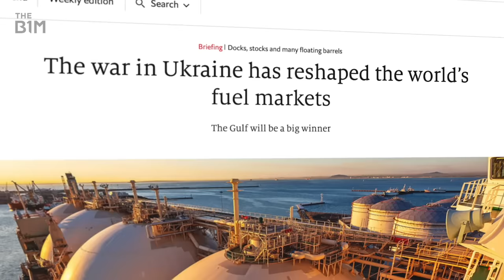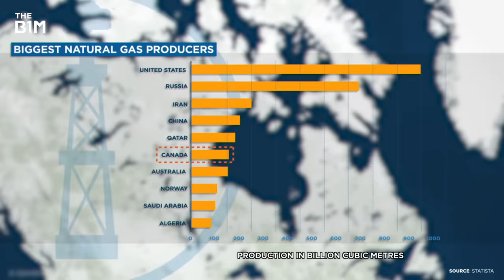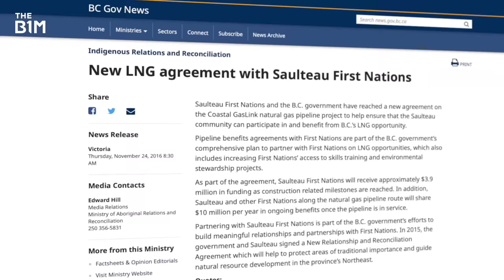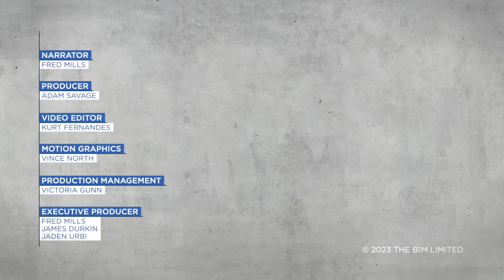Canada’s $30BN Gamble To Become An Energy Superpower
It's one of North America's biggest megaprojects, but you've probably never heard of it.
Read how Bluebeam Revu helped one company in the oil and gas industry go from paper to digital

Additional footage and images courtesy of LNG Canada, CBC Vancouver, CNBC, Justin Trudeau - Prime Minister of Canada and Sony Pictures Television.